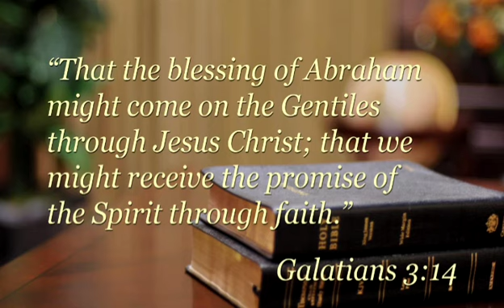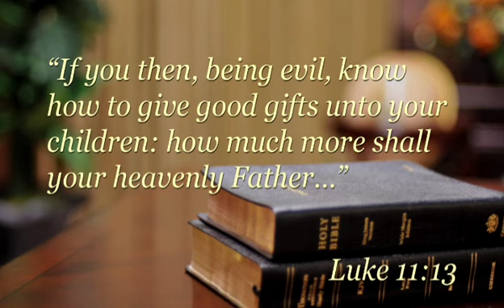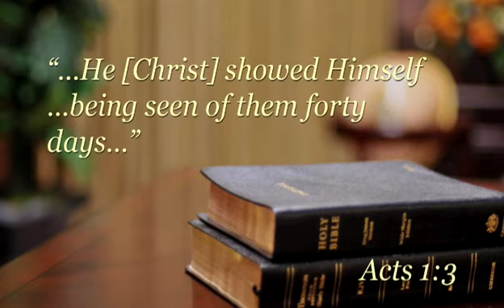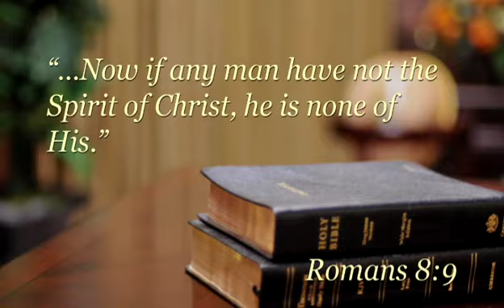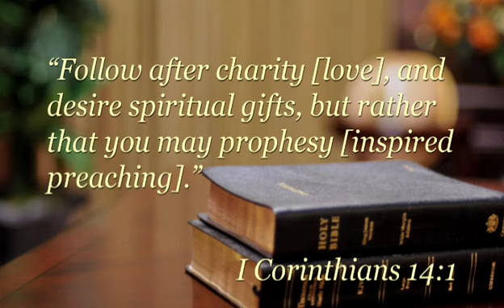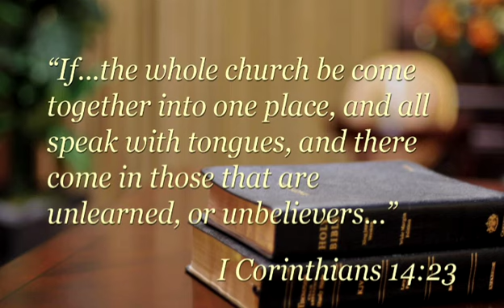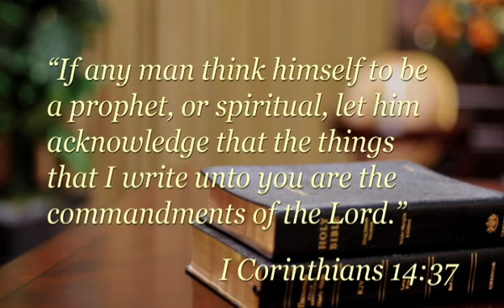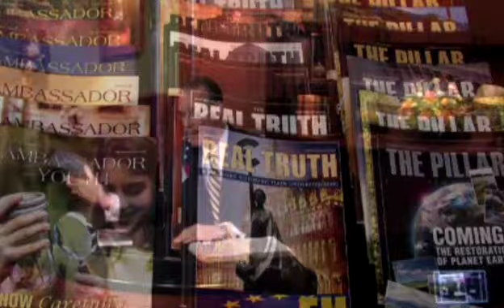The Truth About Tongues and Pentecostalism (Part 2)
Must a Christian be "baptized in the Holy Spirit" and speak in tongues to evidence God's power? Pentecostals believe this—should you? What is the truth?